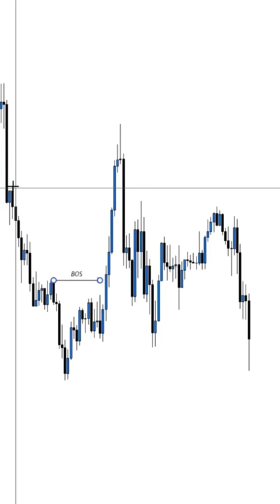Supply and Demand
I Do Daily London & New York Session Live Monday to Friday.

Come learn to trade forex for free in a live environment.
Platform Used: MT4 & MT5